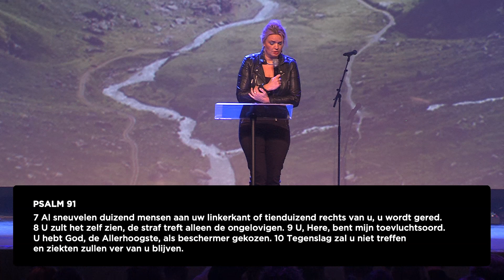Psalm 91 | Ilona Paauwe